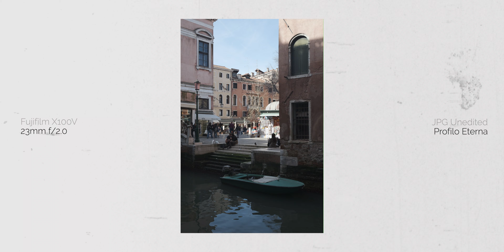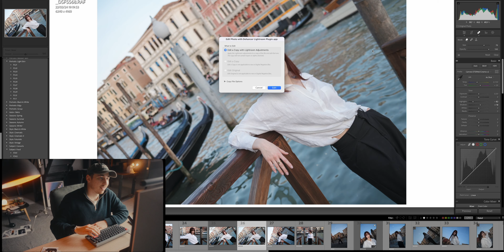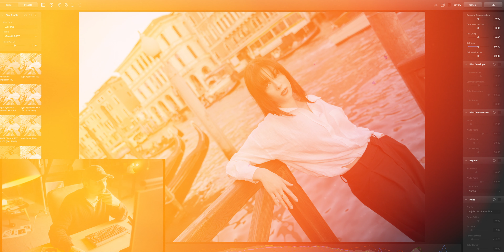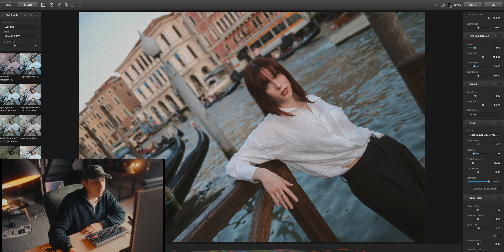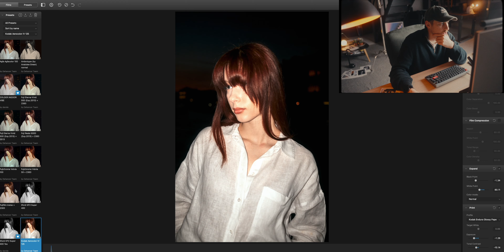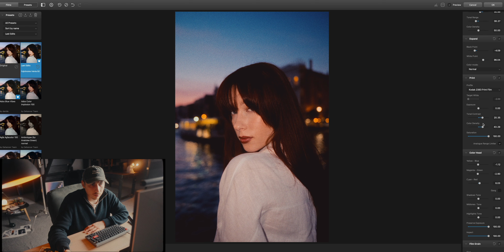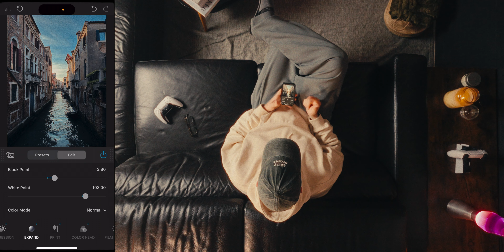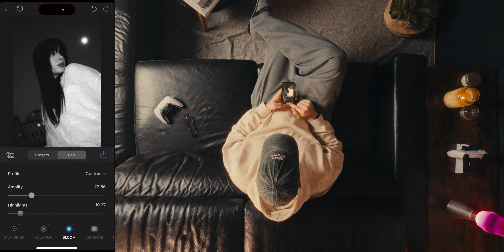Il mio segreto per la Film Emulation - Anche da iPhone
Oggi vi svelo una mia arma segreta: vedremo come sfruttare Dehancer per massimizzare i nostri film look, sia con il plugin di lightroom sia da mobile.

Un grazie speciale a Francesco per avermi aiutato a girare a Venezia, ad Alessia per essersi prestata per queste foto sample e a Gennaro e Bryan per avermi aiutato con i set in studio, trovate i loro profili qua sotto.

🎥 Girato con:
- Sony a7sIII
- Sony a7III
- Sigma 24.70 f/2.8
- Sigma 28-70 f/2.8

🛒 Acquistando attraverso questi link dai un enorme supporto al canale, senza alcun costo aggiuntivo!

🎶  Tracklist:
01 "Paris City Jazz" by Bellaire
02 "Come On Baby" by Never Dull
03 "Make U Mine" by Never Dull
04 "Woman (Never Dull's Disco Rework)" by Doja Cat

⏰ TIMESTAMPS:
00:00 La Missione Veneziana
01:39 Editing da Desktop
11:25 Editing da Mobile

Se hai letto fino a qua sei un/una grande!
Un abbraccio❤️
Il Pirots.